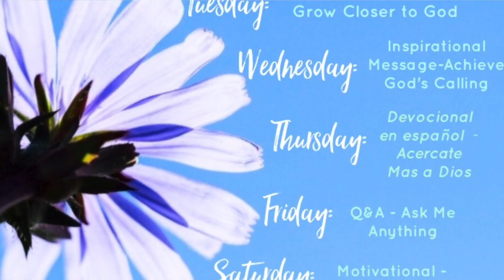Bible Devotional - How to Defeat Fear / Day 1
In order to achieve God's calling in our lives, it's important to know how to defeat fear.  Today's motivational message will tell you my testimony of how a marker helped me defeat fear to start my ministry full time.

If you have a burning question about life leave it in the comments below.  Yours might appear on the show!